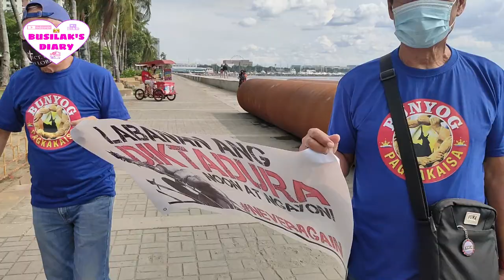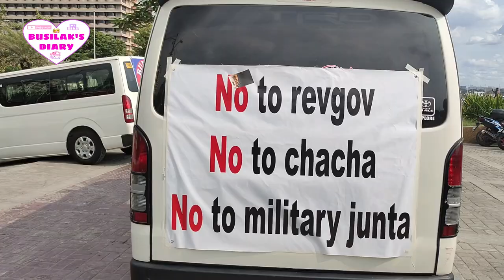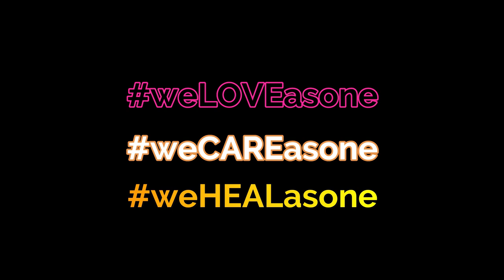MANILA BAY | MGA SUPPORTERS NI PRESIDENT DUTERTE AT VP LENI NAGKASAGUTAN NAGKAIRINGAN